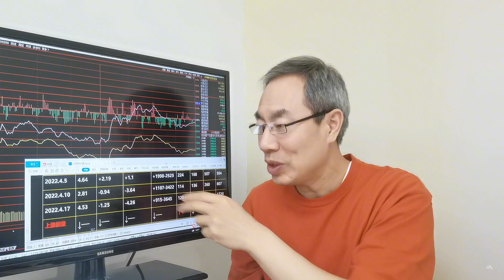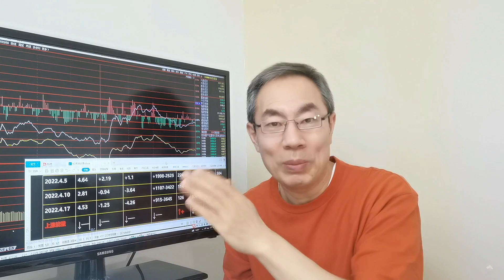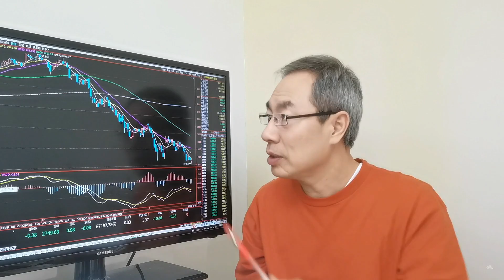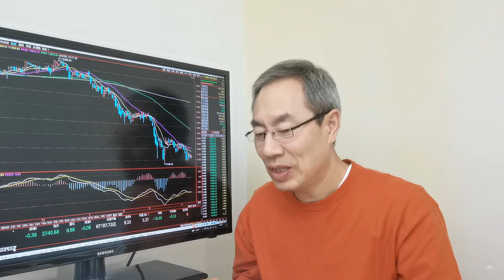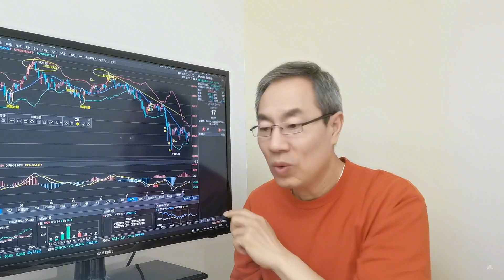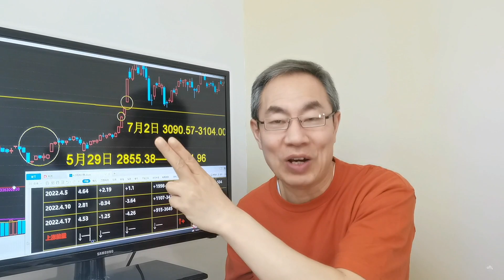A股降准落地降息将至，双胞胎数字科创板逆转，万亿利好外资踏空